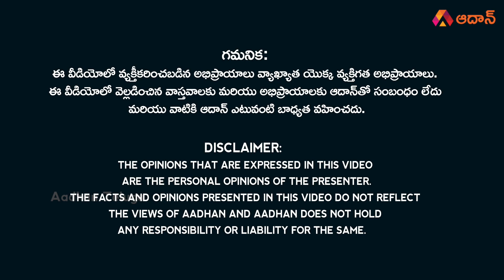గల్లీ నుండి ఢిల్లీ వరకూ దెబ్బ మీద దెబ్బ | Continues Stay Orders on YCP Government Programs | Aadhan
Watch గల్లీ నుండి ఢిల్లీ వరకూ దెబ్బ మీద దెబ్బ | Continues Stay Orders on YCP Government Programs | YS Jagan Mohan Reddy | Margadarsi Scam | Aadhan